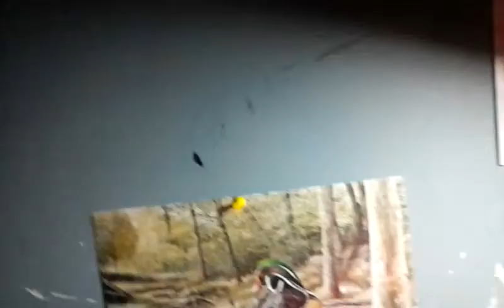Fun/vlog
I do dumb stuff